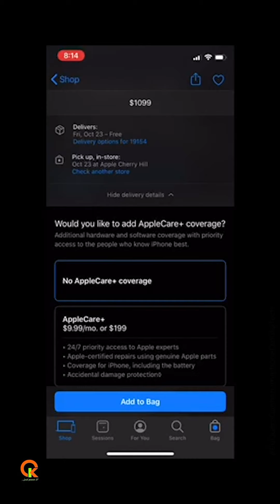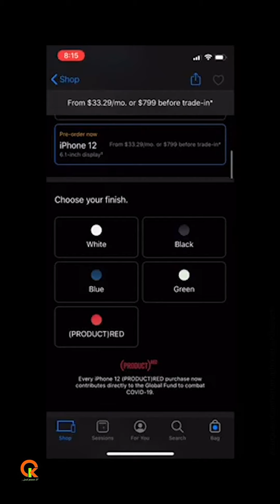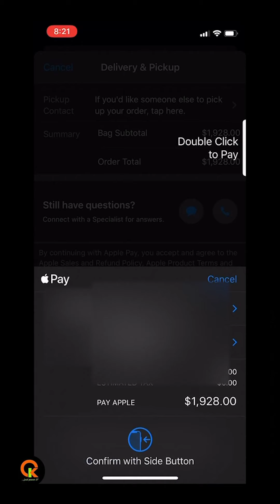FUI o Primeiro Consegui compra o primeiro iPhone 12.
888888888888 ASSITA O VIDEO COM O CELULAR EM PE MODO VERTICAL 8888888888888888
Hoje eu tive a oportunidade de compra meu primeiro iPhone do dia de lançamento, estava bem ansioso, e foi divertido!
Resumi tudo em menos de 4 minutos, mas o que foi 4 mimitos para vocês, foram quase 30 minutos de agonia para min. Pois eu imagino que tinha milhões de pessoas comprando tambem, o Apple Store estava realmente interditado, bem congestionado, pois estava travando muito e alem disso a aplicativo fechou umas 3 vezes, mais consegui!

GALERA, EU QUERO MUITO SORTIAR ESSE IPHONE,  MAS EU PRECISO MUITO DA AJUDA DE VOCES, QUEREMOS ALCACAR NOSSO OBJETIVO DE 5 MIL SEGUIDORES NO INSTAGRAM.
SEGUE AQUI AS REGRAS E BOA SORTE!

✨SORTEIO DO IPHONE 12✨
Galera, quem quer o iPhone 12 GRÁTIS !?!?!?
Estaremos escolhendo um de vocês, no dia 24 de outubro. Alguém tem e vai ganhar!
Brasileiros no BRASIL ou na AMÉRICA, Será que vai ser o vencedor?
Como participar ?
1. Participante tem que ser maior de 18 anos.
2. Tem que seguir a nossa página oficial no instagram @kikatechusa
3. Comente
e da LIKE no POST,
marque 3 amigos .
Desses 3 amigos, pelo menos 2 tem que começar a nos seguir a página.
4. A meta chegar nos 5 MIL SEGUIDORES. Com a sua ajuda, e uma motivação BOA, podemos chegar lá!
**OBS: temos que alcançar a meta de 5K seguidores para que o SORTEIO ocorra!!